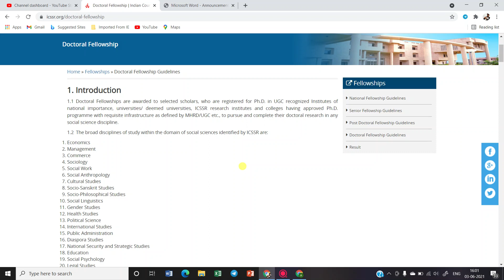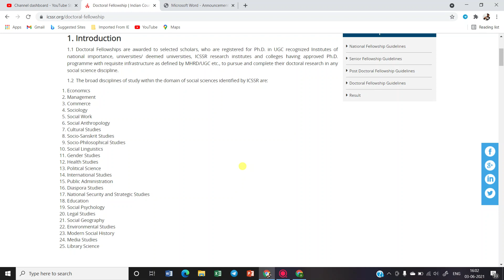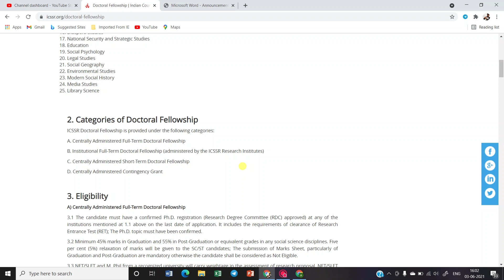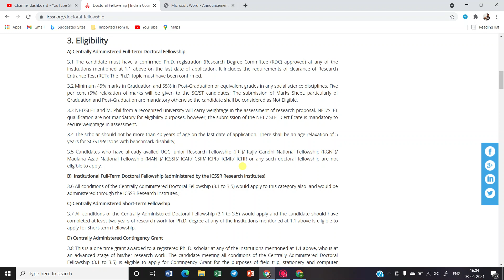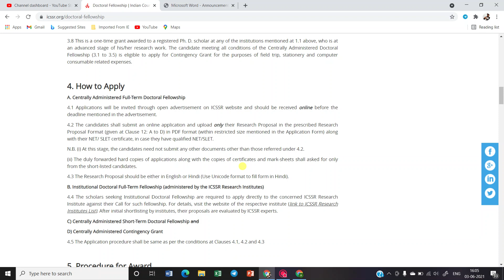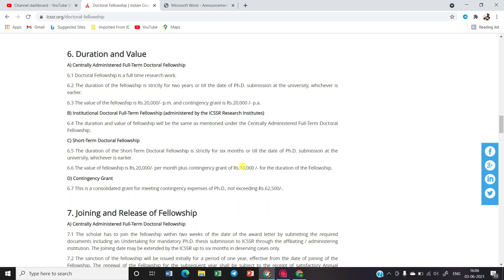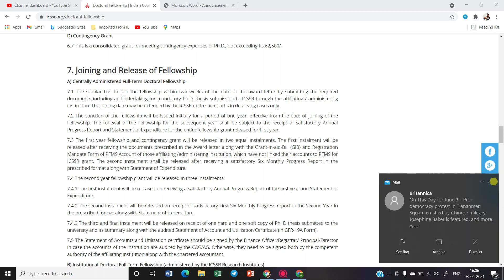ICSSR Fellowship | Who can get this Fellowship,Eligibility, Preference and rest of all information!